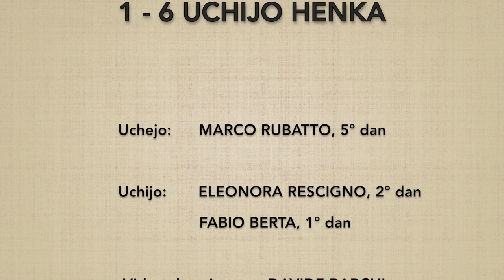31 no kumijo (1→6) henka - Marco Rubatto